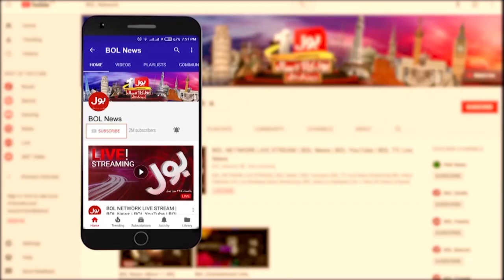Imran Khan Jail Bharo Tehreek | Ejaz Chaudhry Important Message | Breaking News